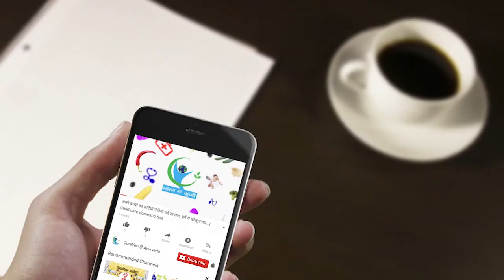Watching TV could take your life, Know how?| टी.वी. देखने से जा सकती है आपकी जान, हो जाएं सावधान